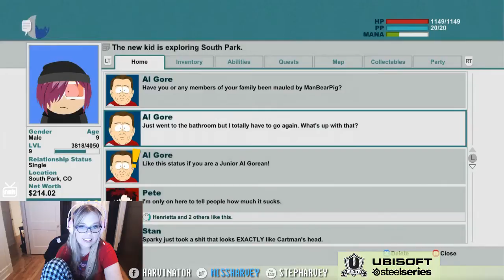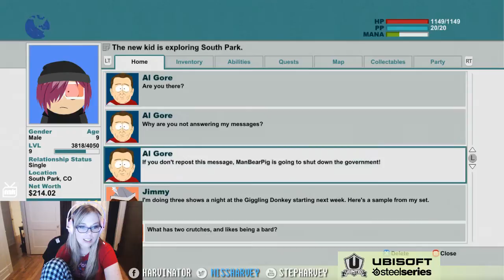South Park: The Stick of Truth - Part 17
Full walkthrough of South Park: The Stick of Truth.